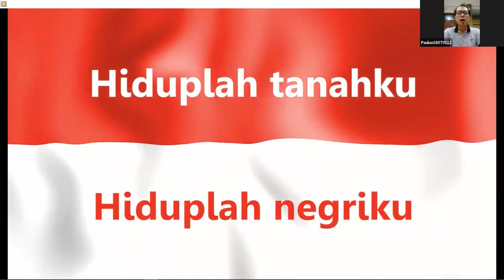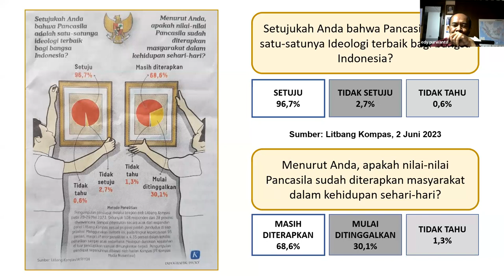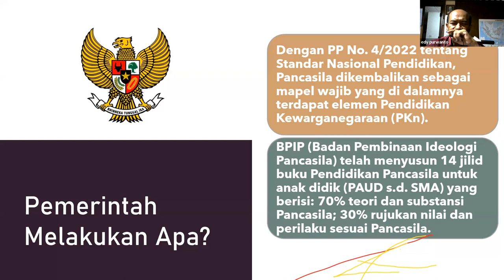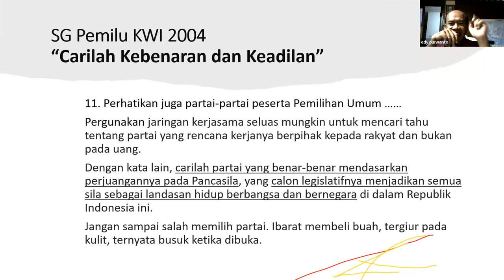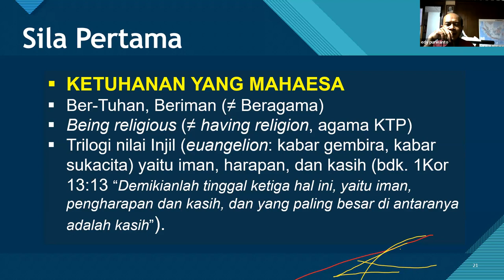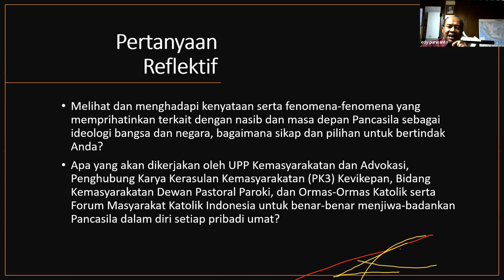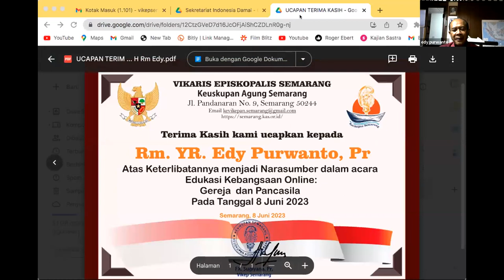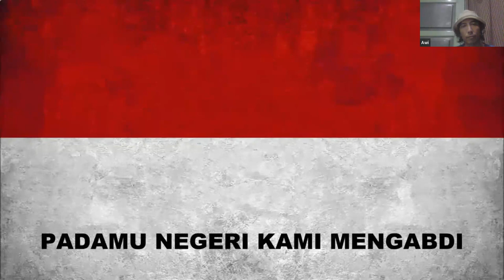Edukasi Kebangsaan #4 - Gereja dan Pancasila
Setiap bulan pada tahun 2023 ini Sekretariat Bersama Indonesia Damai Kevikepan Semarang mengajak kita semua untuk mengikuti Edukasi Kebangsaan untuk mempersiapkan Tahun Politik 2024.

Maka marilah bergabung untuk memperdalam secara khusus pengetahuan iman menyangkut gerak beriman yang memasyarakat dan berbangsa setiap bulan dari Maret-Desember 2023 ini, pukul 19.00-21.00 WIB.

Edukasi Kebangsaan #4
Tema: Gereja dan Pancasila
Oleh Romo YR. Edy Purwanto, Pr. (Vikjend Keuskupan Agung Semarang)